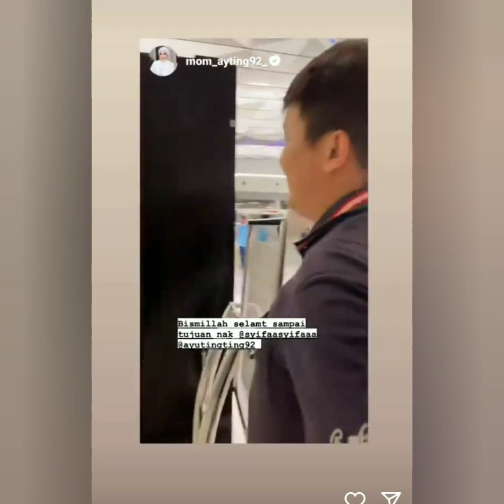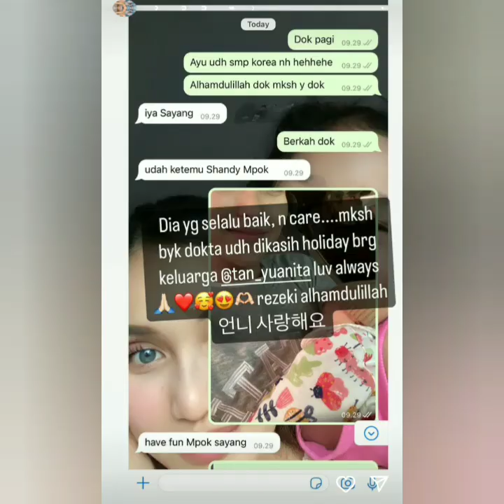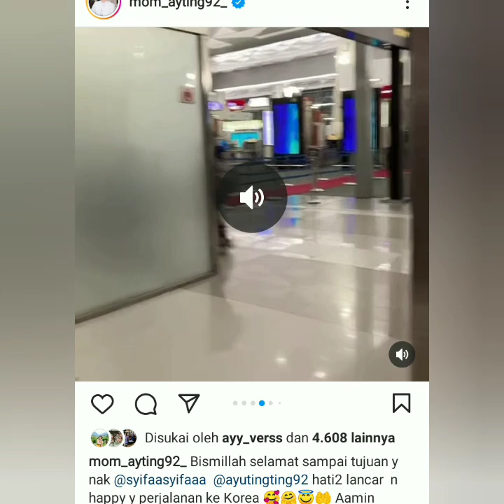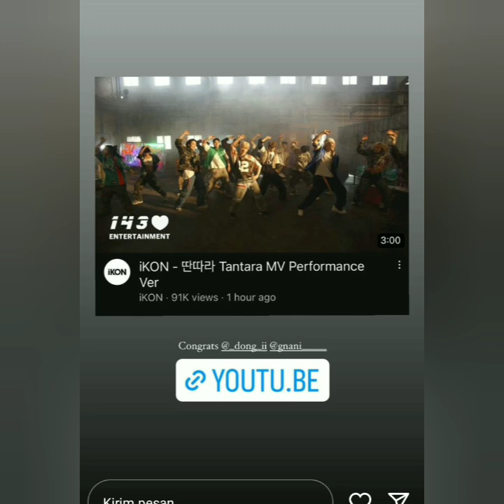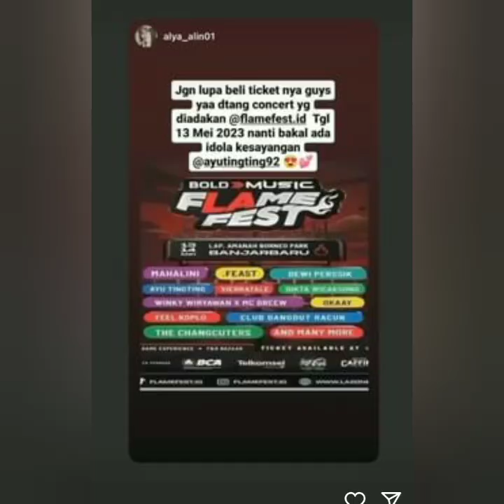PERJALANAN AYU TING-TING TIBA DI KOREA DI SAMBUT PRIA TAMPAN DAN BAIK HATI COBA INTIP VIDIO INI.